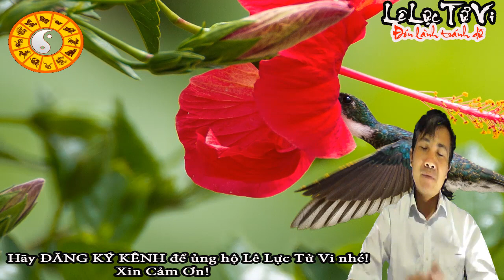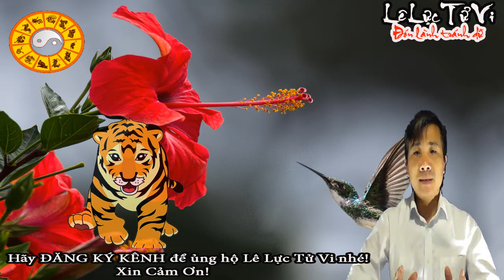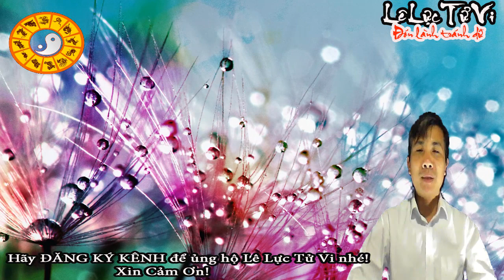Chỉ Đích Danh Con Giáp Giàu Có trong 35 ngày tới, trúng đậm thắng lớn